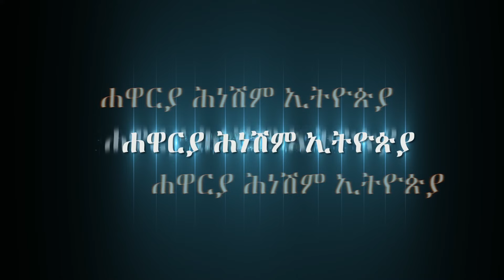የእግዚአብሔር ስራ በ ኬብሮን አለም አቀፍ ሐዋርያዊ አገልግሎት